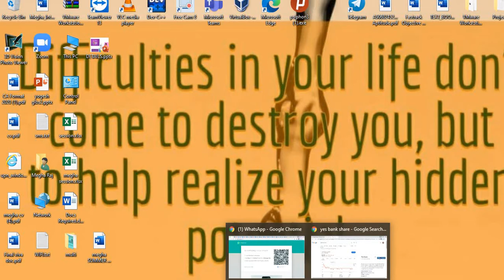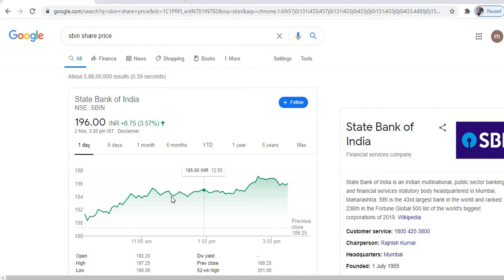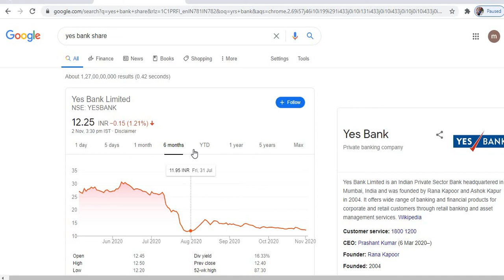yes bank latest news l sbi share news l yes bank l sbi share analysis l yes bank share l sbi share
SBI share october
SBI share price today
SBI share price latest news

YES BANK
yes bank share lock in period
3 years lock in period yes bank share
Yes bank share 75% holding 3 year lock in